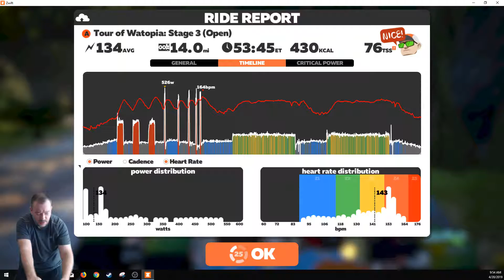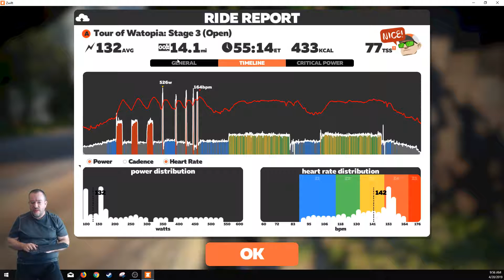20190420 - Tour of Watopia - Stage 3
Tour of Watopia - Stage 3 - Jungle Circuit - Group workout gone wild